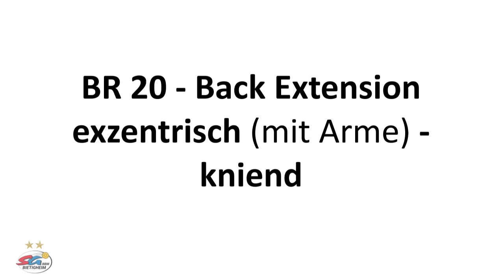Kräftigung Bauch/Rücken - BR20 - Back Extension exzentrisch - kniend